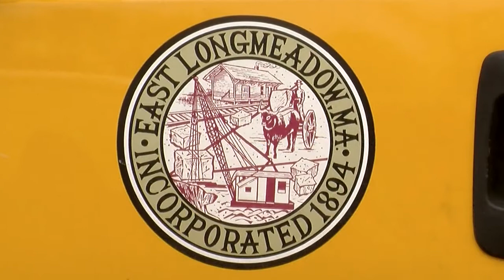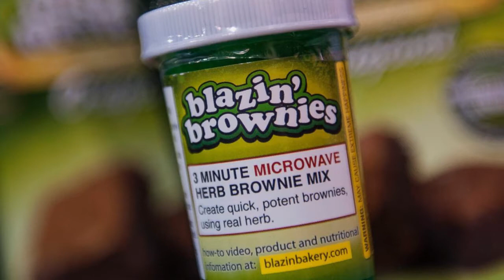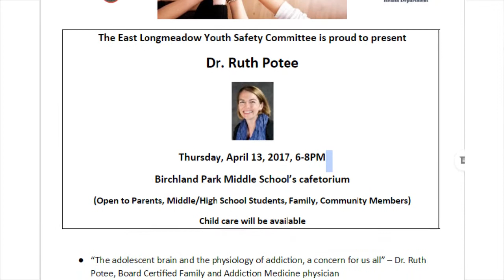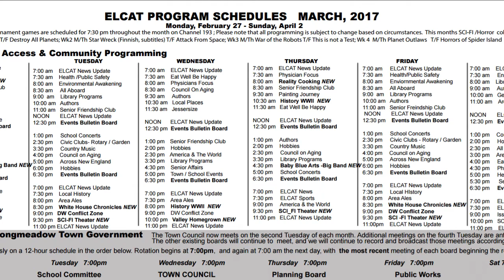ELCAT News Update March 21, 2017 - Meeting Recap